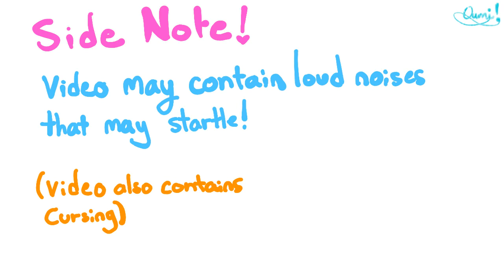PERFECTLY CUT SCREAMS bÜt ITS THE SPLATOON MANGA (old)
Wow
This took too long cause I was dying this summer, but hey here we are.
I’m totally gonna make a part two to this because I enjoyed making this a lot.

Thank you guys for waiting, I’m open to video suggestions.

Audio is not mine, it came from multiple different video compilations online so if you’re looking for a specific part of audio I’m sorry but i probably won’t be able to find it hhH

“Animation” is mine though,

Characters NOT mine, belonging to the CoroCoro Splatoon manga by Sankichi Hinodeya